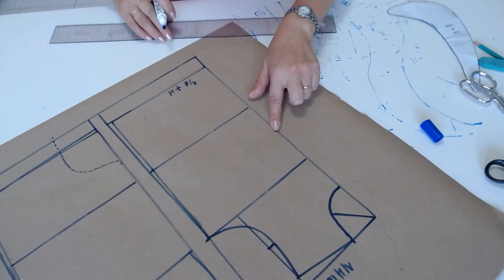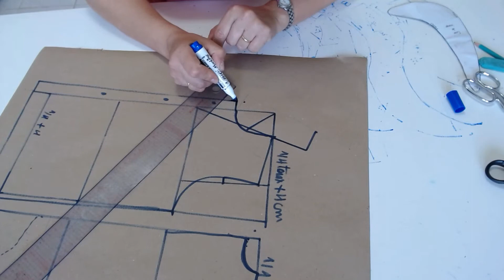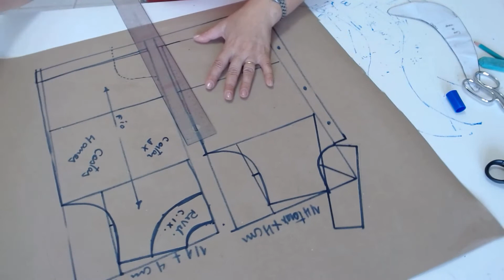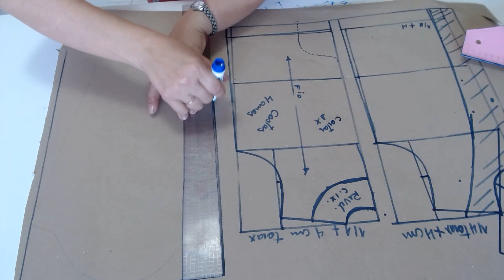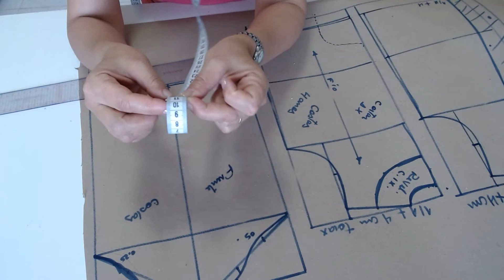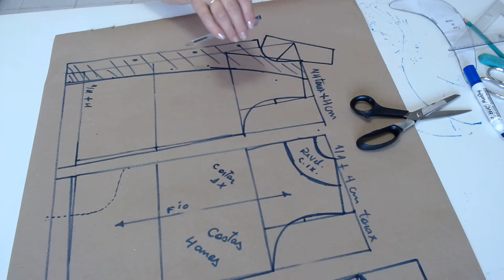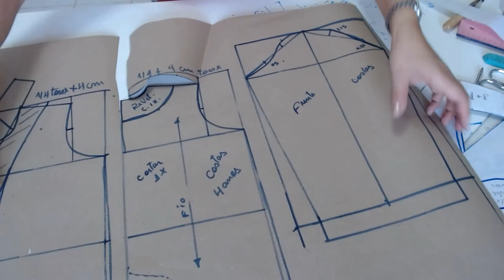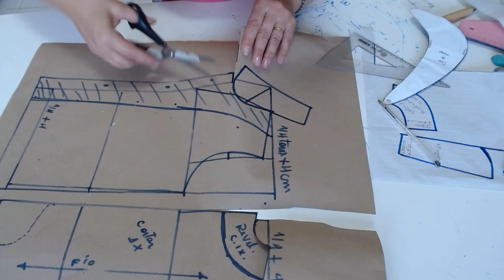Molde Blusa Pijama Infantil tamanho 4, Passo a Passo/costurando pano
molde blusa pijama infantil tamanho 4, passo a passo
Olá, bom dia meninada. Neste vídeo irei mostrar como fazer molde passo a passo de um pijama infantil unissex aberto na frente e com gola esporte, farei no tamanho 4, mas aplicando essa técnica você consegue  fazer este molde de pijama para qualquer tamanho , essa modelagem pode ser feita para fazer um casaco ou uma blusa  ou ate mesmo trasformar o molde para outras peças ,espero que gostem, bjs.